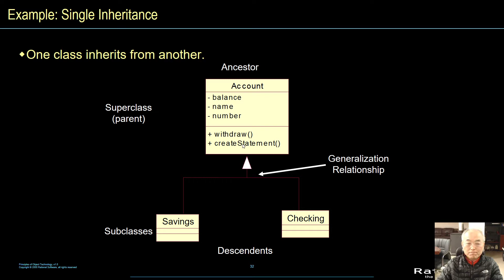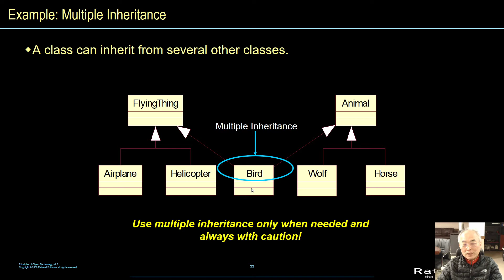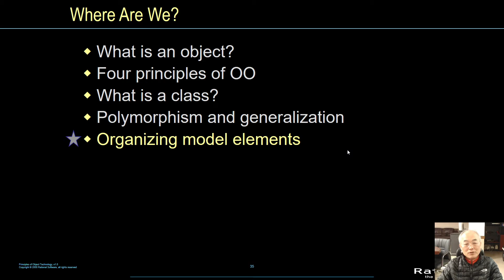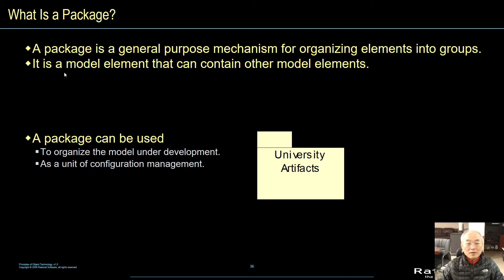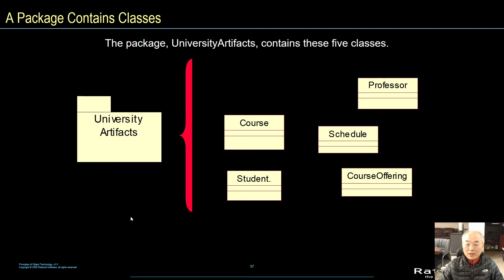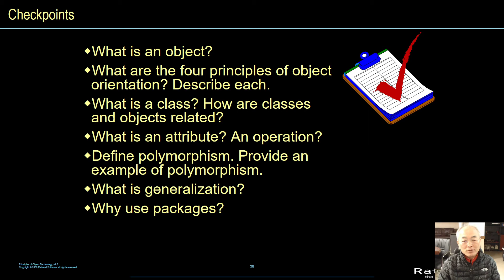NamLee ITPM Software Engineering 05 Principles of OO32 end